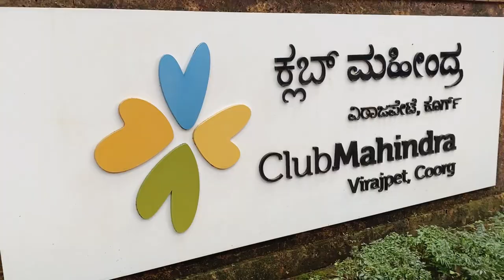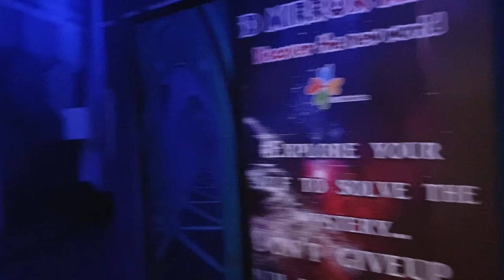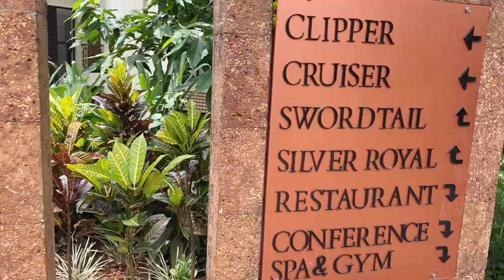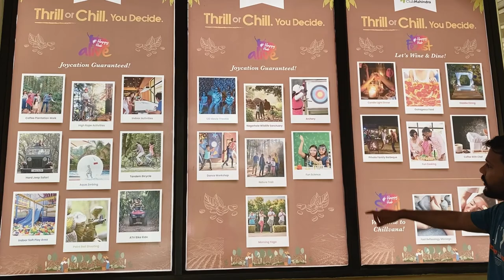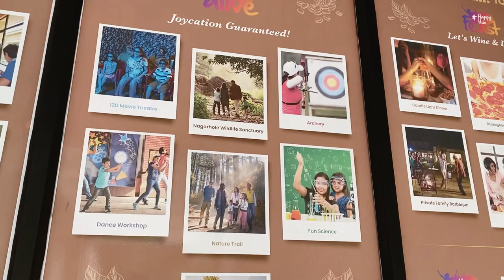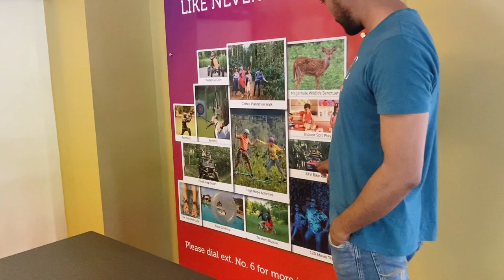Visit to Club Mahindra resort | Virajpet | Coorg